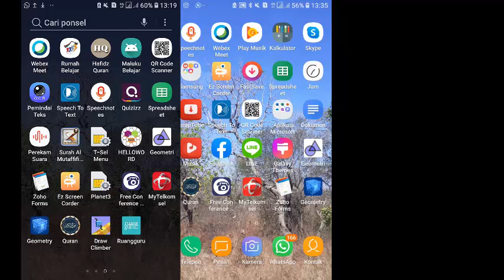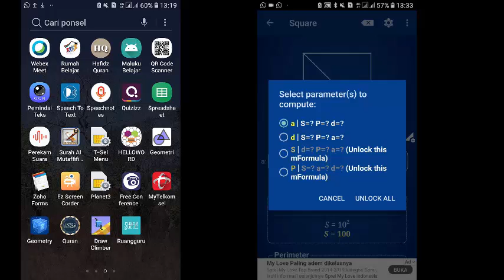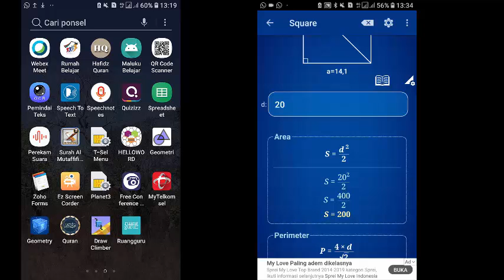KELILING & LUAS PERSEGI APLIKASI GEOMETRY BERSAMA ISMAIL BAHANAN